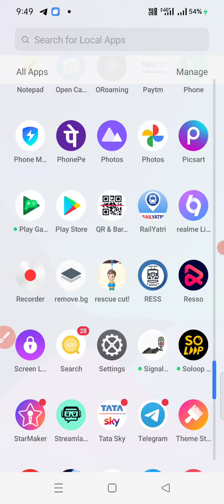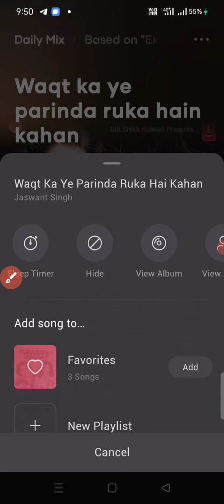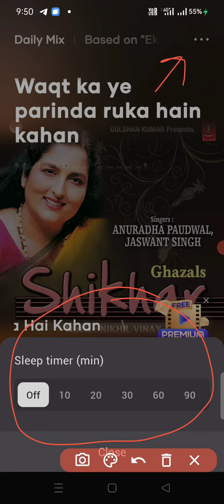Resso app me sleep timer kaise set kare / How to set sleep timer in Resso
Resso musical ad app me sleep timer kaise set kare /How to set sleep timer in Resso app
you can set sleep timer in this music streaming app by clicking three dot in right corner after opening any album or particular song .